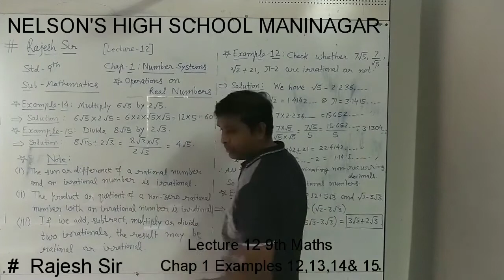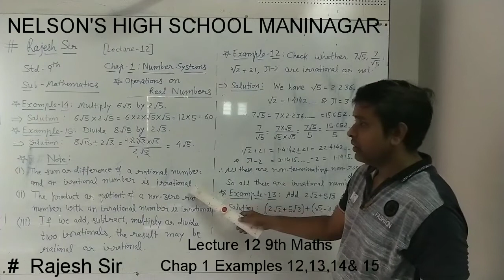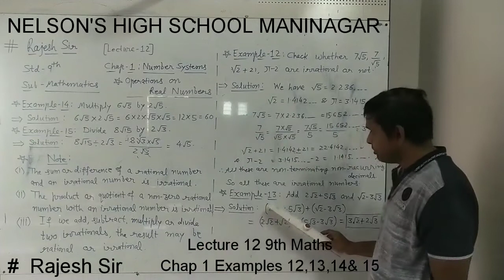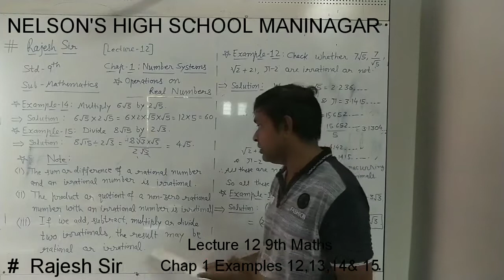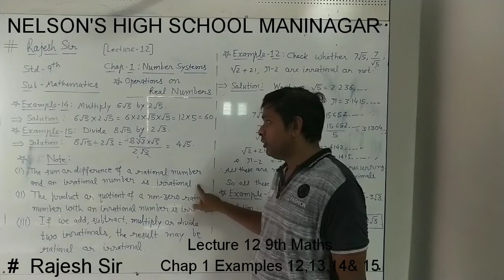# Rajesh Sir Lecture 12 9th Maths Chap 1 Examples 12,13,14 & 15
NELSON'S HIGH SCHOOL MANINAGAR AHMEDABAD